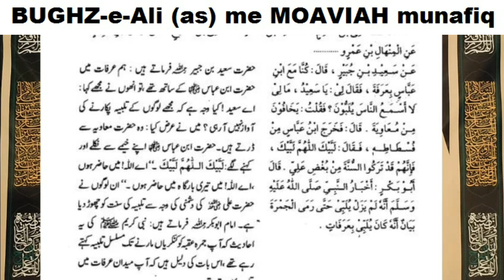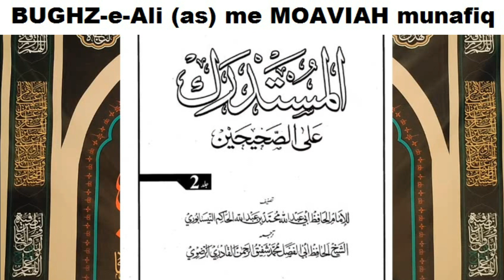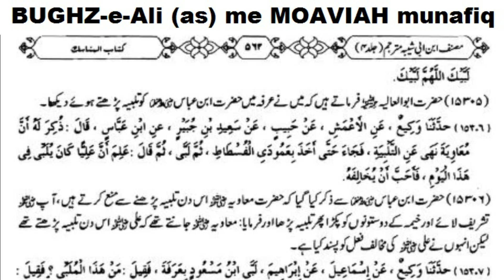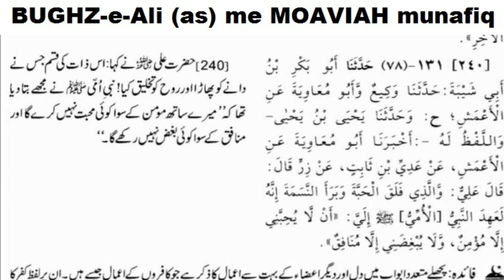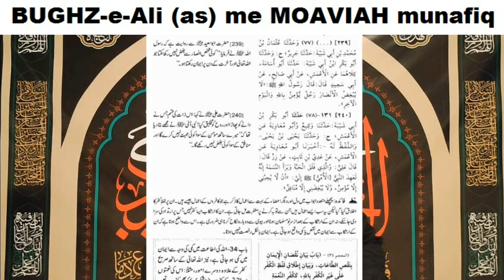BUGHZ e Ali as me MOAVIAH munafiq tha 512tv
MOAVIAH AND mola Ali (as)
munafiq aur momin ki pehchan
BUGHZ-e-Ali (as) me MOAVIAH munafiq tha